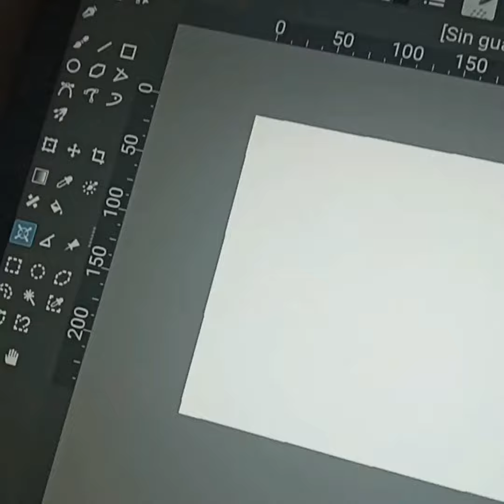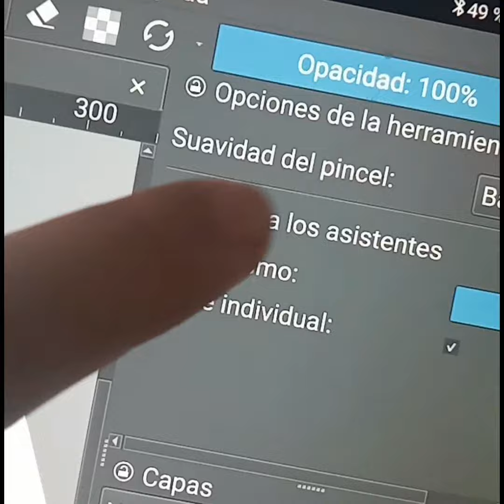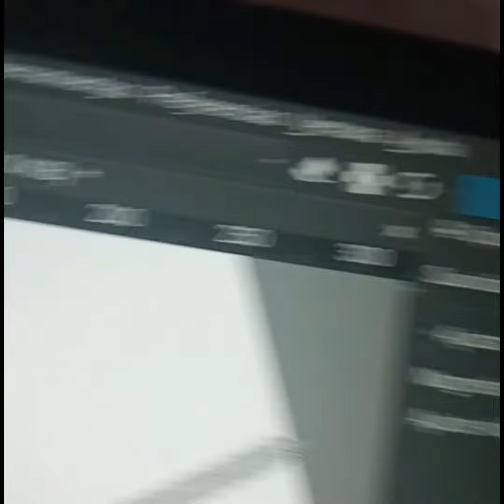Como activar regla en Krita para dispositivos móviles (App)